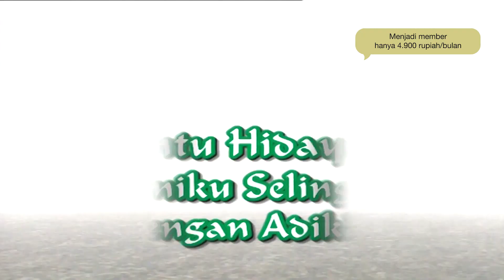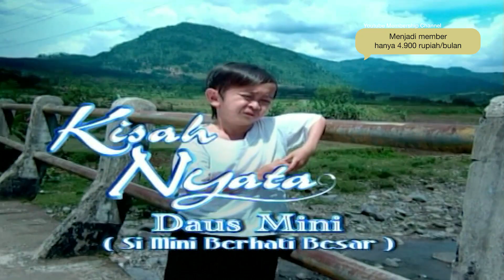YUK GABUNG JADI MEMBER, DAPATKAN VIDEO FULL DURASI TANPA JEDA IKLAN DI CHANNEL FULL DRAMA INDONESIA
Penasaran dengan kumpulan video FULL DURASI TANPA JEDA IKLAN di channel youtube Full Drama Indonesia? Yuk jGABUNG jadi member sekarang juga, kamu bisa dapatkan ratusan video eksklusif full durasi tanpa jeda iklan dan berkesempatan raih hadiah total hingga RATUSAN JUTA RUPIAH.

Caranya mudah, cukup klik tombol join/gabung pada channel Full Drama Indonesia atau klik link berikut ini

Join sekarang juga!